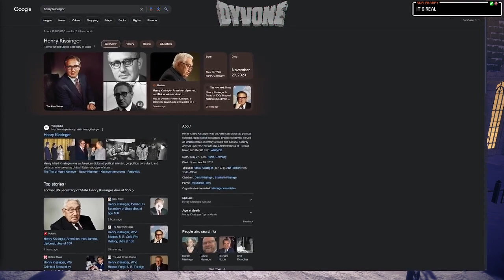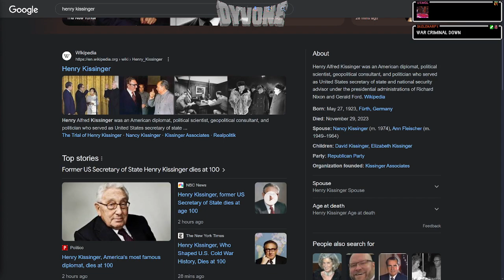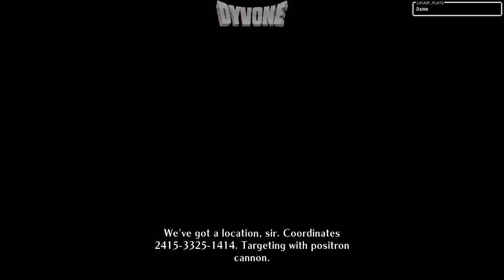ad She Psy on my Nard Til I Fly | SO2R RENA PLAYTHRU #6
Thank you again to Square Enix for sponsoring this stream with a copy of the game!